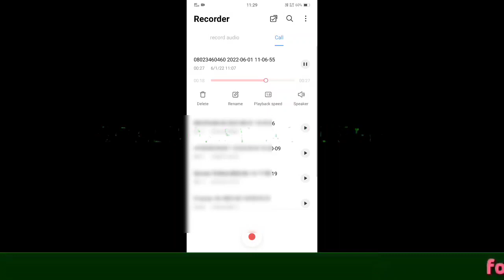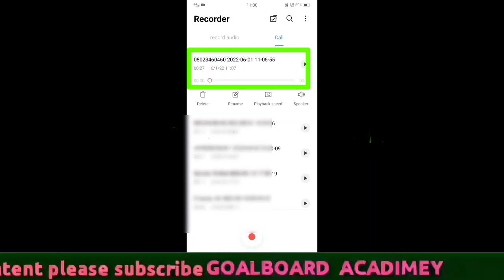murarji second list2022 |today murarji second list is announcing |murarji selection list2022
check selection list

How to check murarji selection list2022
adarsh key answer2022
navodaya cut off marks 2022 class 6
adarsh result 2022
check merit list👍🏻

murarji exam
murarji desai question paper 2021
morarji exam
murarji result
morarji desai question paper 2021
murarji schools
murarji desai kannda question paper 2021-22
murarji english question paper
murarji all district marit list,
murarji merit list,
murarji merit list in kannda,
murarji maths queation paper
5th standard evs question and answers
5th evs
murarji all district list